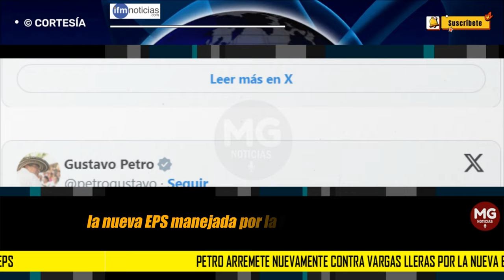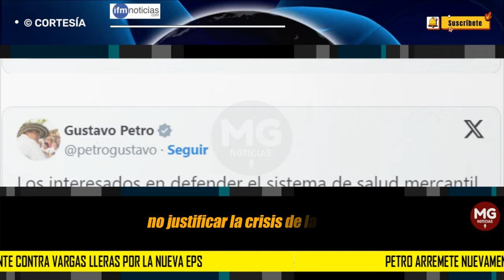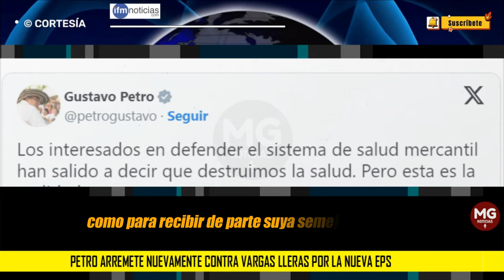❌ PETRO ARREMETE NUEVAMENTE CONTRA VARGAS LLERAS POR LA NUEVA EPS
El presidente Gustavo Petro lanzó una nueva crítica contra el exvicepresidente Germán Vargas Lleras, esta vez centrándose en las deudas acumuladas por la Nueva EPS. Petro acusó a Vargas Lleras de ser responsable de la crisis financiera que enfrenta la Nueva EPS, generando nuevas tensiones entre ambos.
IFM NOTICIAS